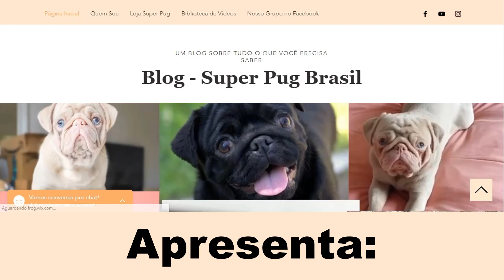Conheça o Pug Harley!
Parcerias são bem vindas!!!